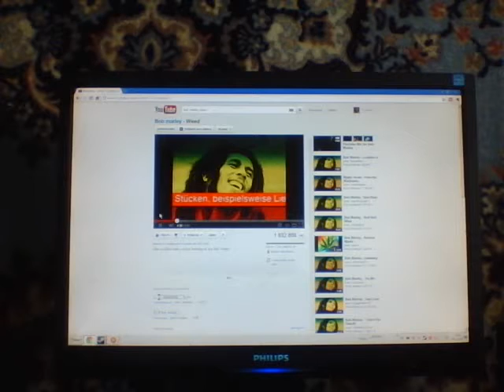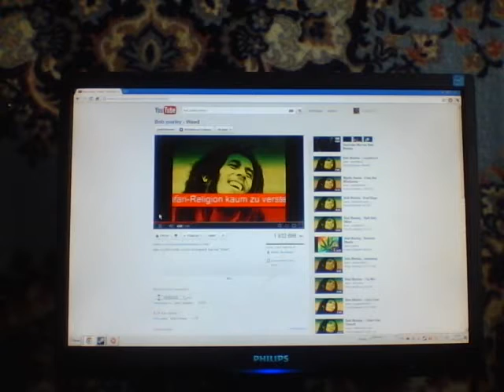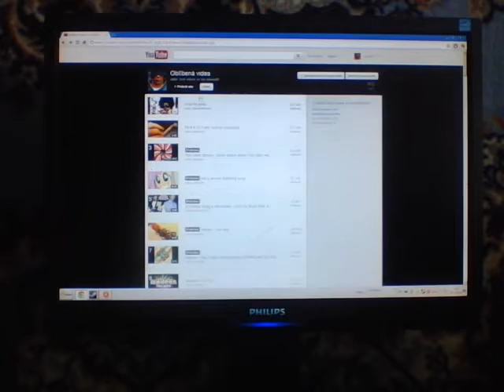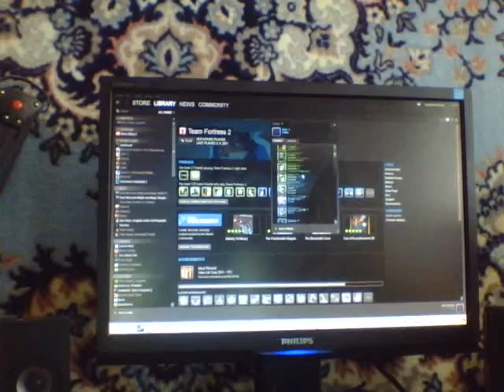Video gaym colleksh rewivu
ehi pro gareview!